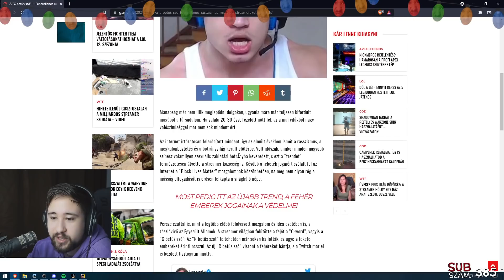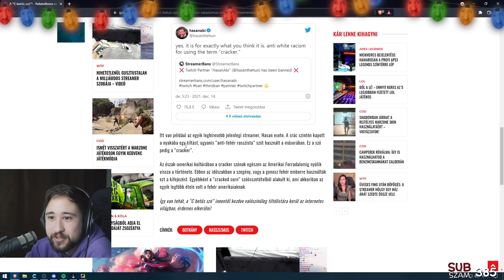ISMÉT HATALMASAT MENTEM A LEGENDÁS KAZAMATÁBAN | Shakes & Fidget